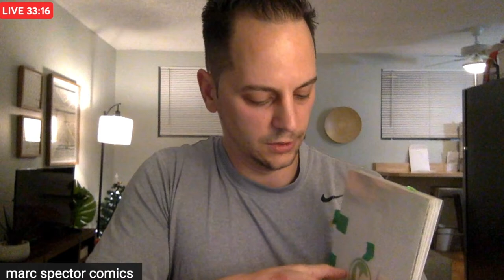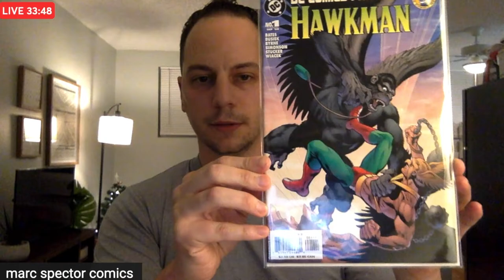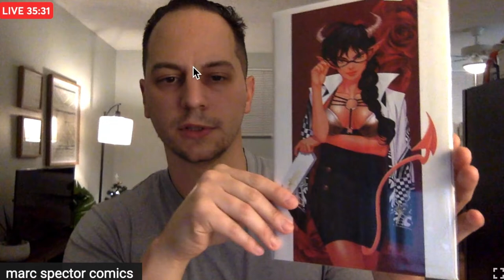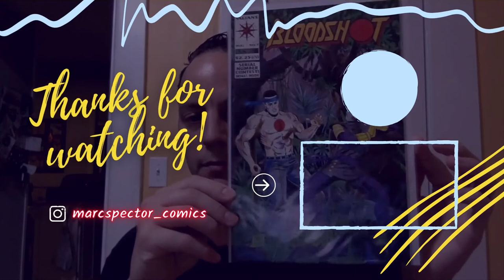UNBOXING A COMIC VANTAGE BOX ON COMIC FOO'S CHANNEL